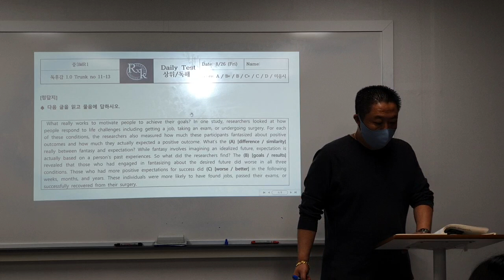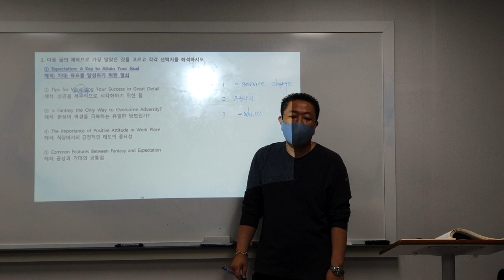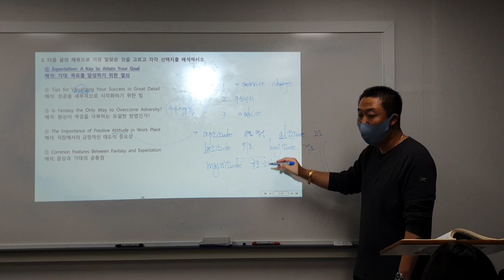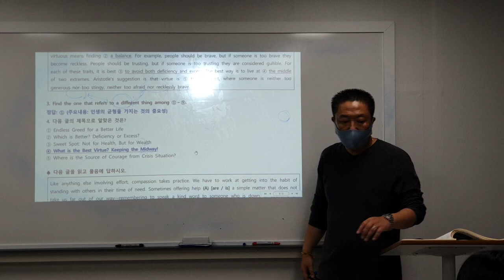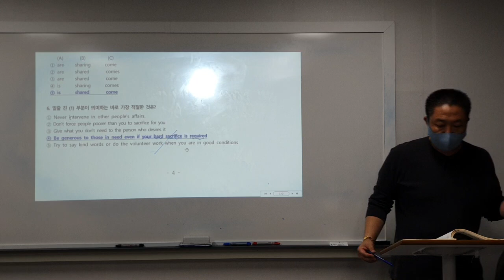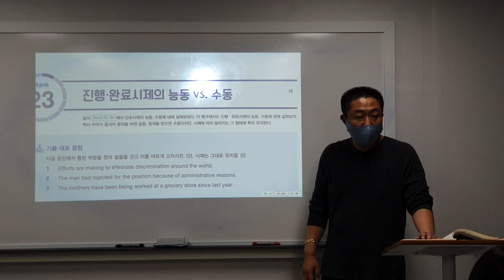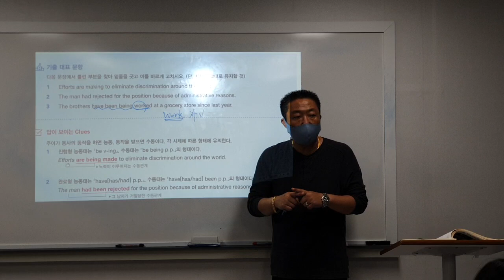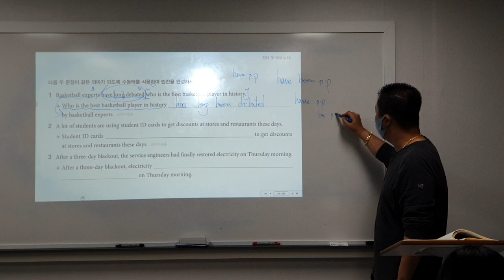22_08_26_중3MR1_영작_파일1/2